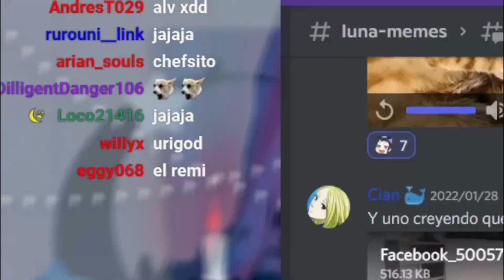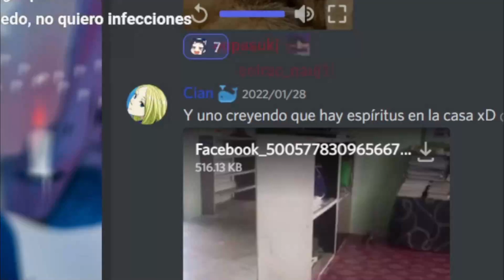''Y uno creyendo que hay espíritus en la casa''